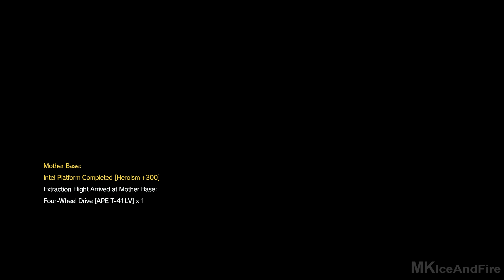Metal Gear Solid 5 The Phantom Pain Gameplay Walkthrough Part 16 [1080p HD 60FPS] - No Commentary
Metal Gear Solid 5 Walkthrough Part 1

Metal Gear Solid 5 The Phantom Pain is an open world tactical espionage action adventure game by Hideo Kojima. It is the second part of the MGS5 saga after Metal Gear Solid: Ground Zeroes.

Part of the mysterious twin game projects that form part five in the Metal Gear franchise, Metal Gear Solid V: The Phantom Pain continues the complex saga of the Snake soldier line, connecting storylines from Metal Gear Solid: Peace Walker, Metal Gear Solid: Ground Zeroes, and the rest of the Metal Gear timeline.

Genre: Action
Publisher: Konami
Developers: Kojima Productions
Release Date: September 1st, 2015